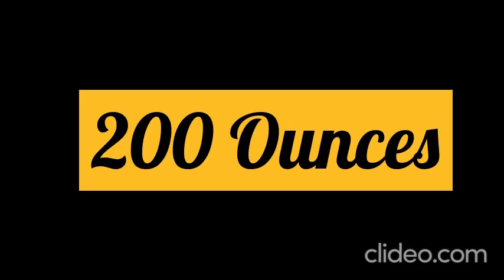200 OUNCES LINE DANCE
DANSE 2 MURS- 32 COMPTES
1tag- 2 restart
Chorégraphie Bruno CATTIAUX